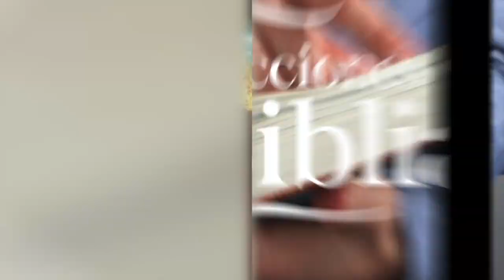LDB - BUSCAR CONSEJOS PIADOSOS - 23 DE FEBRERO 2023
La lección para este día se titula: BUSCAR CONSEJOS PIADOSOS, un tema presentado por el Pastor Ever Roblero.